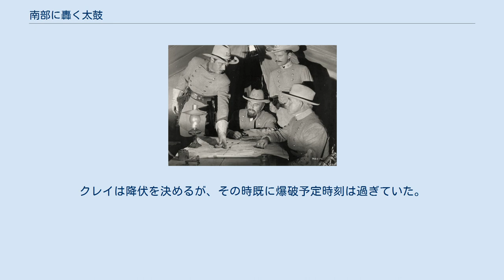南部に轟く太鼓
『南部に轟く太鼓』（なんぶにとどろくたいこ、原題：Drums in the Deep South）は、1951年に公開されたアメリカ映画。
ウィリアム・キャメロン・メンジース監督作品。
 南北戦争末期。
南軍のクレイは勇猛な戦いぶりで名高い。
軍の上層部から魔の山と呼ばれる要衝を占拠するよう命令を受け、二十名の部下と大砲四門と共に出発。
現場に接近するが辺りは既に北軍の手に落ちており、かつての恋人キャシーが住む屋敷も北軍の偵察基地として使われていた。
魔の山の頂上に登るには洞窟の中を通らなければならず、クレイは密かにキャシーと接触して道案内をさせる。
一行は少なからぬ犠牲を出しながらも頂上まで到達。
北軍のシャーマン将軍が南下する際の補給を妨害する作戦であり、砲撃により北軍の鉄道を破壊することに成功。
北軍は督励のためウィルを前線に派遣。
実はウィルはクレイのかつての親友でキャシーのもう一人の恋人であり、キャシーは彼が北軍に所属したことをなじる。
ウィルは動揺しながらも魔の山の爆破を計画。
キャシーは自分がクレイ達を降伏させるとウィルに話し、ウィルは爆破を延期。
キャシーにいくばくかの時間を与えるが、キャシーはクレイの部下に誤って撃たれる。
瀕死の状態で陣地まで辿り着き、クレイに降伏するよう説得。
クレイは降伏を決めるが、その時既に爆破予定時刻は過ぎていた。
クレイ達が山を降りつつあるのを知らずウィルは爆破を決行した。